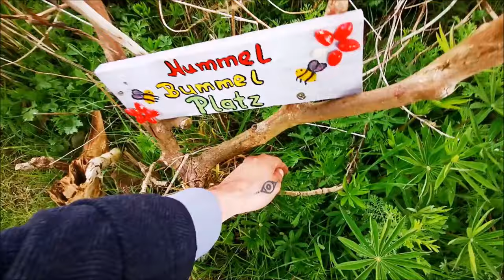Ein Schrebergarten zum Verlieben - Große Fort Schritte | 🎬 Folge 266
Leben in Einklang mit der Erde, gemeinsam als Menschheitsfamilie_()_

Mein Content ist für jeden frei verfügbar und dient dem Gemeinwohl. Du darfst ihn downloaden.
Ich erlaube die Nutzung ohne verfälschende Weiterverarbeitung, der den Inhalt verdreht.
(Bei Unsicherheiten kannst Du mich unter meiner Email erreichen und einfach nachfragen. Bemühe mich um Antwort, bitte um Geduld)

Bleibt im Licht und in der Liebe_()_

Ich brauch dringend monatliche Unterstützung, ich stehe mit dem Rücken zur Wand, mit einem Einkaufsgutschein beim "Vivo Naturkost" oder "Unverpackt Husum" in Husum (NF), oder auch Datenvolumen von "edekasmart" hilfst du mir über die Runden zu kommen und unterstützt mich weiter auf meinen Kanälen wirken zu dürfen.

Für finanzielle Unterstützung via Überweisung:
Kontoinhaber: Lars-Christian Glashagen
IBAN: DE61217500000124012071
BIC: NOLADE21NOS
Verwendungszweck: freiwillige Zuwendung

Ich danke von Herzen💜

Postanschrift:
Lars Glashagen
Herzog-Adolf Str.8
25813 Husum